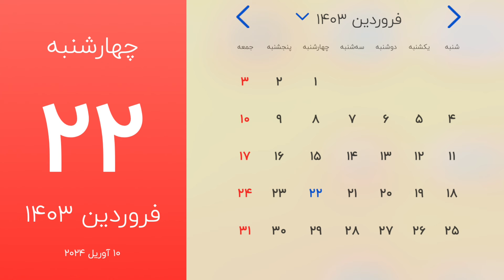صفحه یک چهارشنبه 22 فروردین 1403